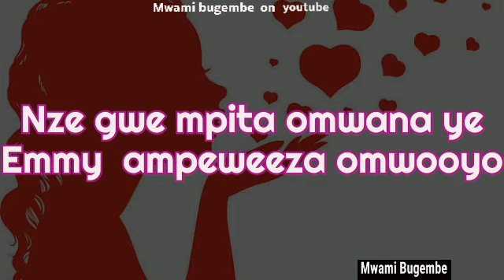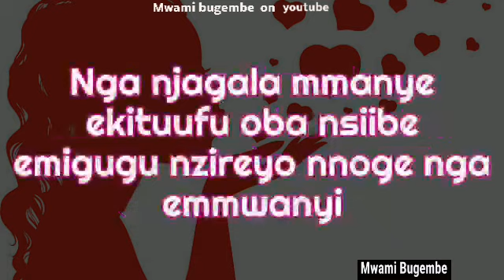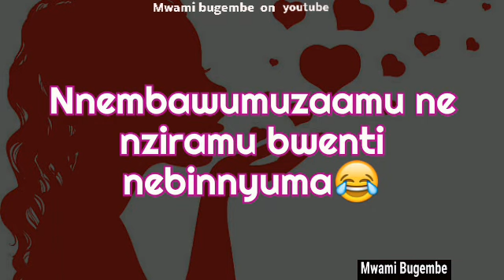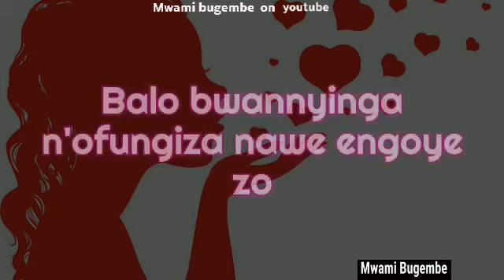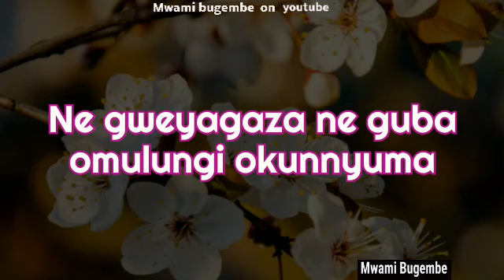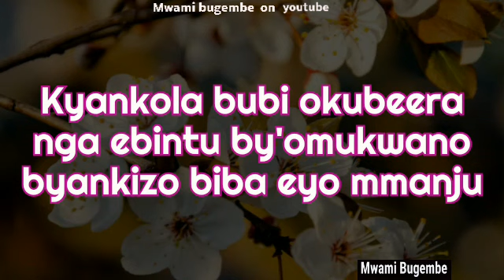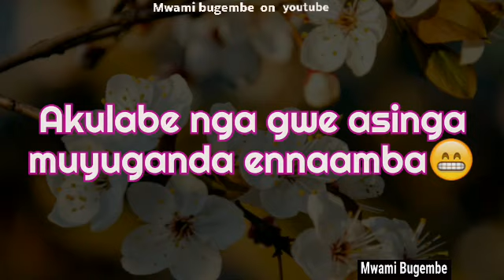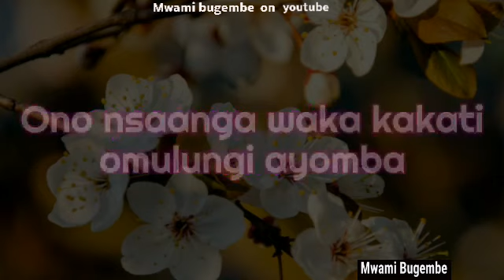Obukodyo bw'omukwano Lyrics by The late Sarah Boogere